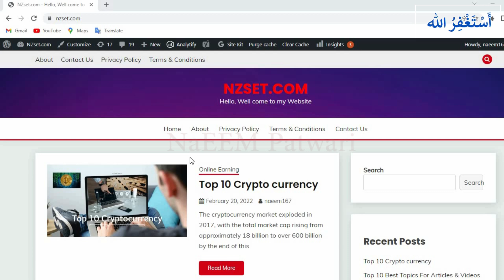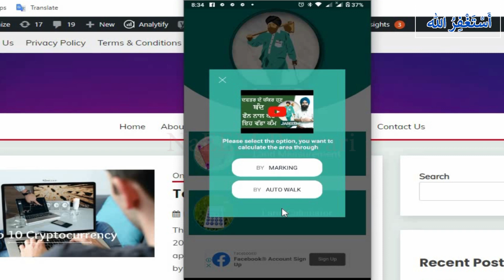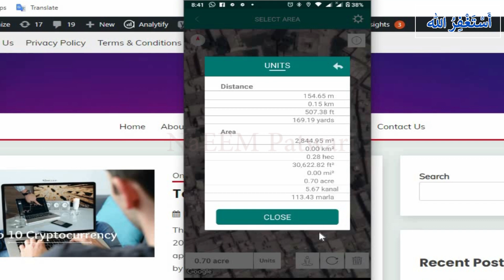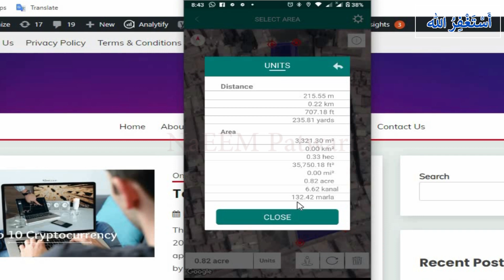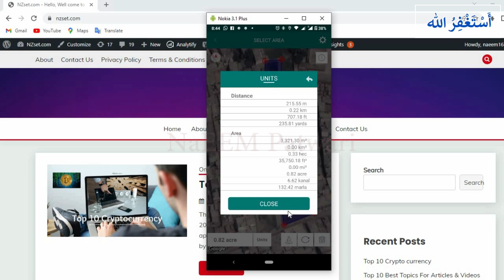How To Measure Land Area Online || Zameen Ki Pemaish Kaise Kare Online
In this Video I Am Gonna Tell You That How to
How To Measure Land Area Online,
Very Easy Way to Measure Land Area At Home,
East Method To Measure Any Kind Of Land Online,
Zameen Ki Pemaish Kaise Kare Online,
Land ki Online Pemaish

How to add money Via bitcoin on Namecheap || How to buy a domain with bitcoin || Domain & Hosting ||

why is my website not showing up on google?? || How to access the WordPress website login page |